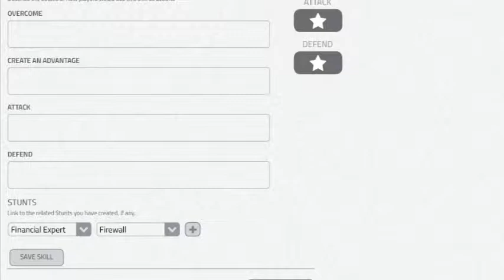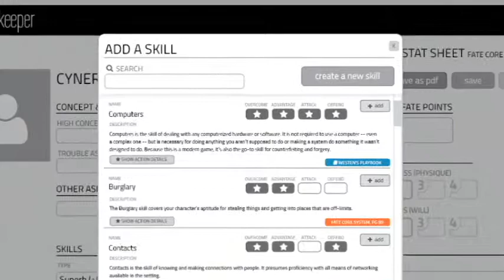Tavern Keeper House Rules Manager Demo